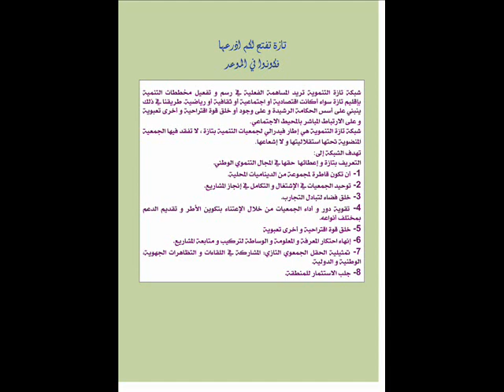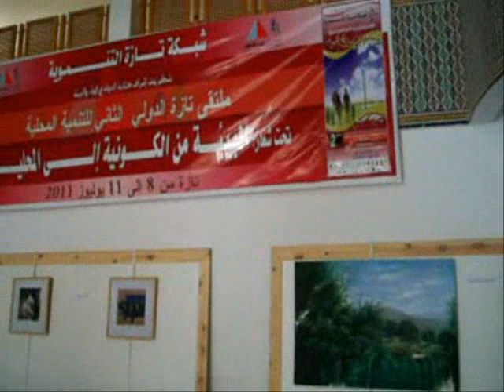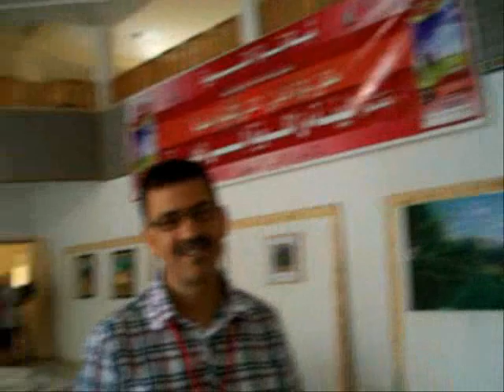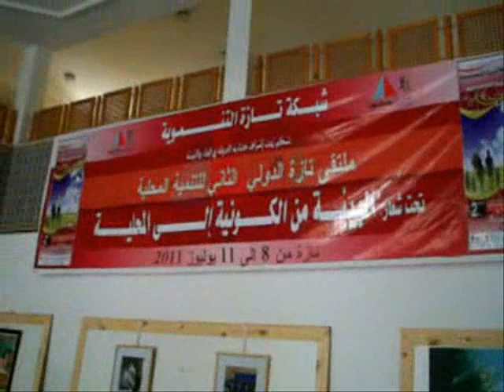حوارات قصيرة على هامش ملتقى تازة الدولي الثاني للتنمية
أجرى هذه الحوارات و أعدها للنشر : جلول دكداك ، مدير موقع مغرب المستقبل
في إطار تغطية صحافية فنية لأشغال ملتقى تازة الدولي الثاني للتنمية المحلية
الذي نظمته جمعية شبكة تازة التنموية تحت شعار: البيئة من الكونية إلى المحلية
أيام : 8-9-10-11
يمكنكم مشاهدة هذه الفيديو ، أيضا، على موقع:مغرب المستقبل